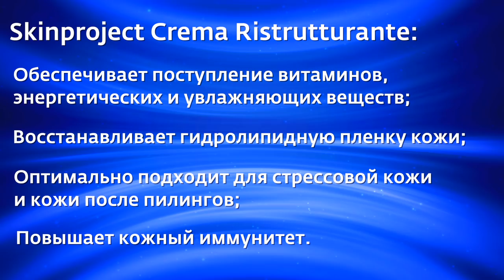Акция "Товар недели" с 18 по 24 июля